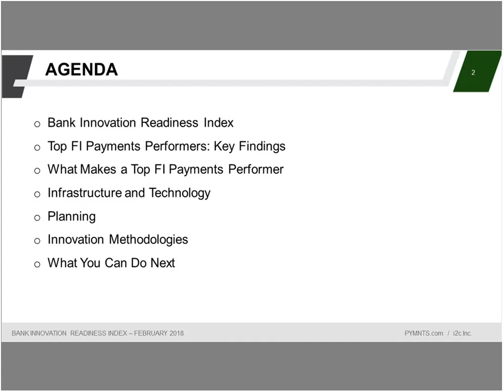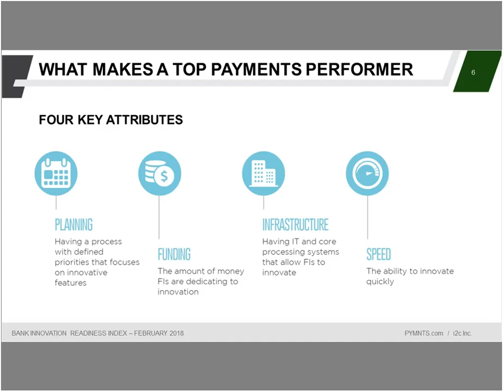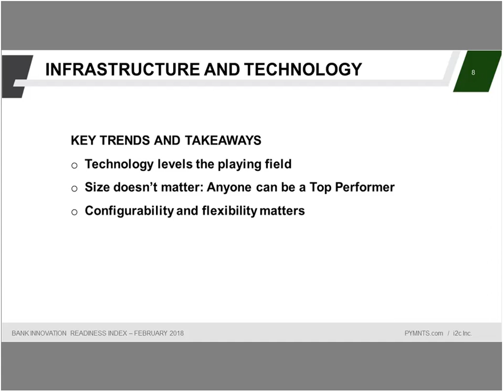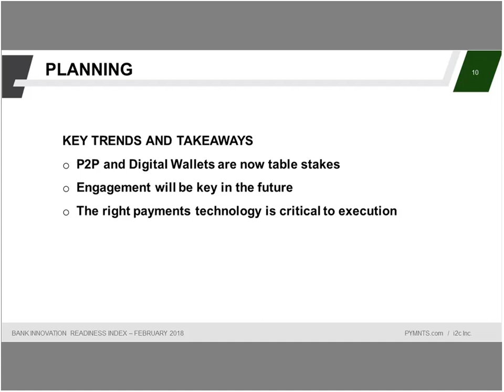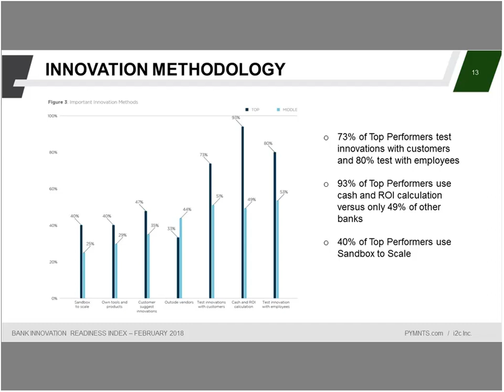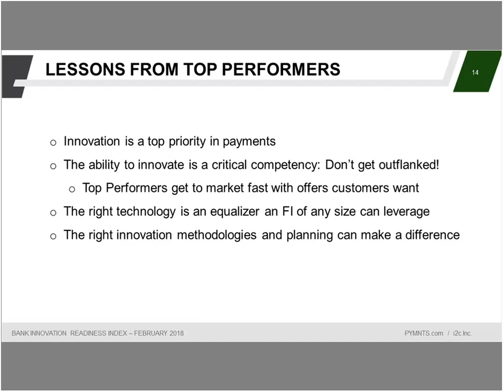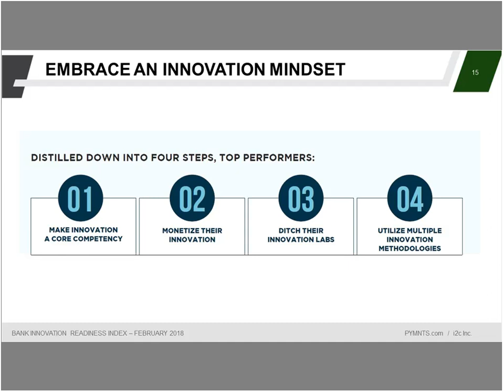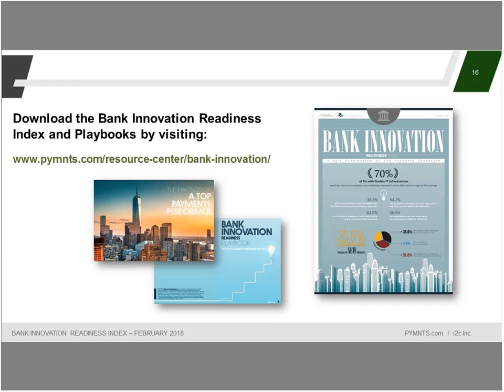PYMNTS-i2c Webinar: Top FI Payments Performers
When it comes to innovation and payments, the truth is there are some financial institutions outperforming their peers. With the focus on rolling out new products and features to keep customers happy and loyal in a hypercompetitive and changing market, it’s critical to understand why some banks are nailing innovation.

Join PYMNTS and i2c as we take a closer look at the numbers from The Top Payments Performers Edition of the Innovation Readiness Index and what they say about what separates the best innovators from the ones in the middle of the pack.